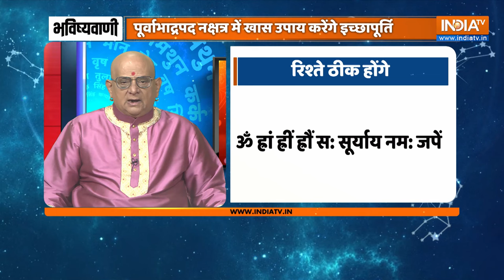Aaj Ka Rashifal: Shubh Muhurat | Today Bhavishyavani with Acharya Indu Prakash, Feb 25, 2024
How will be day today for Aries, Taurus, Gemini, Cancer, Leo, Virgo, Libra, Scorpio, Sagittarius, Capricorn, Aquarius and Pisces. Learn Today's Horoscope prediction only with Acharya Shri Indu Prakash ji. Learn Vastu Tips and Vastu for positive energy at home and Office.